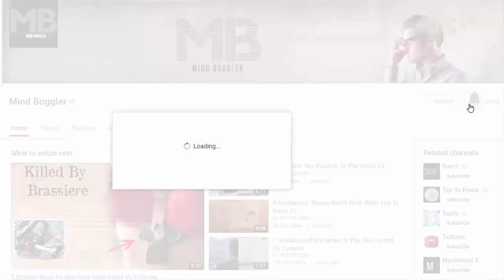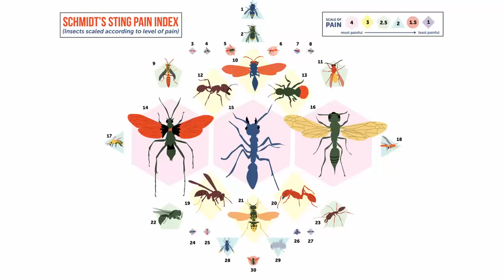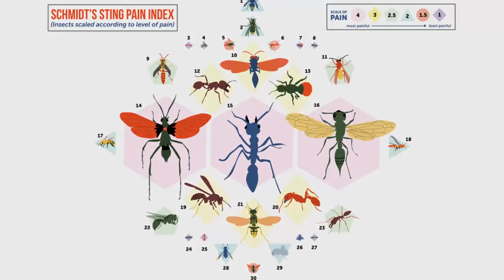7 Most DEADLIEST Creatures Of The Amazon!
The Amazon is like a lost world all on its own, with ancient creatures, poisonous beasts and ravaging predators roaming through the thick jungle. Many of these organisms were able to evolve relatively unobstructed for thousands of years while the underbrush around them grew more and more unwieldy. Hanging around the South American equator, these animals thrived in the hot, wet and humid greenery and swam in protected schools through the flowing Amazon River.
There are so many creatures yet to be discovered in the Amazon river,that it can be a little overwhelming at times. We have spotted many strange and unusual creatures in the Amazon rainforest, but even though we recognize them, we know precious little about them.
And Today we are going to look at the Most Mysterious Creatures of Amazon River .Lets Begin..